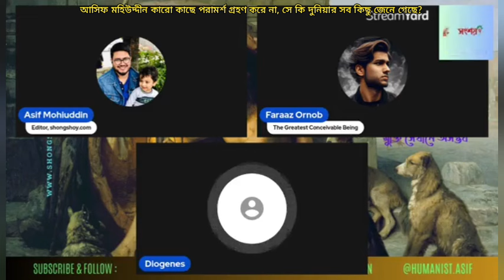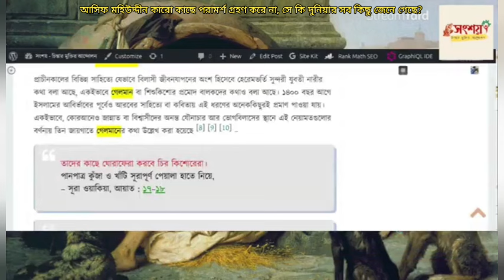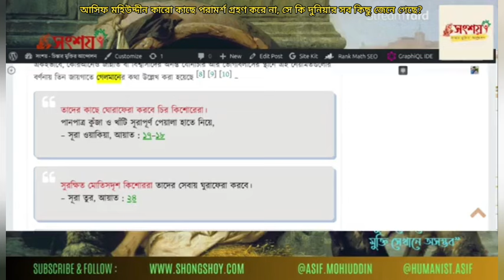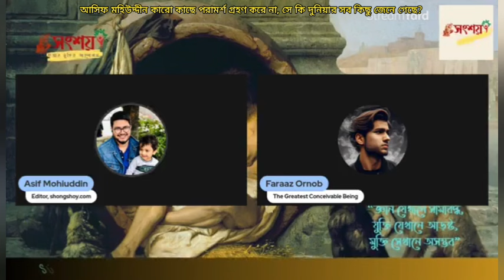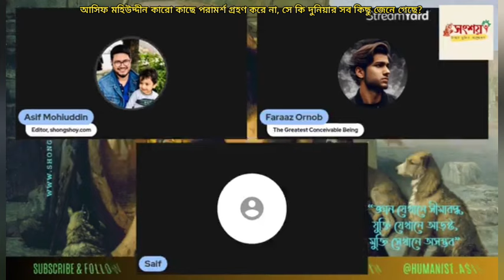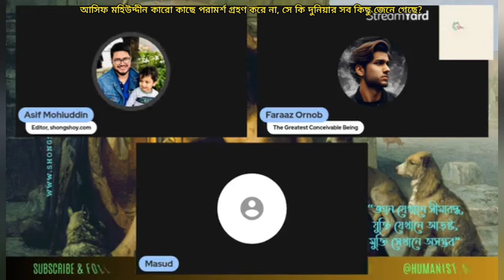আসিফ মহিউদ্দীন কারো কাছে পরামর্শ গ্রহণ করে না, সে কি দুনিয়ার সব কিছু জেনে গেছে?